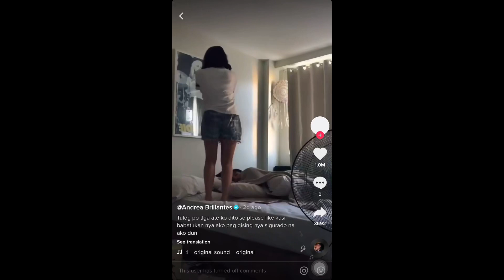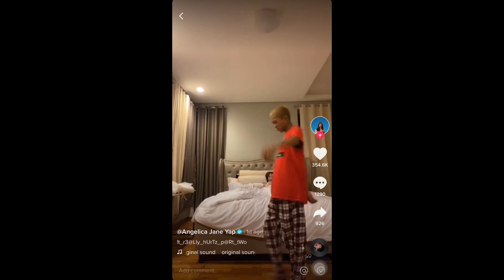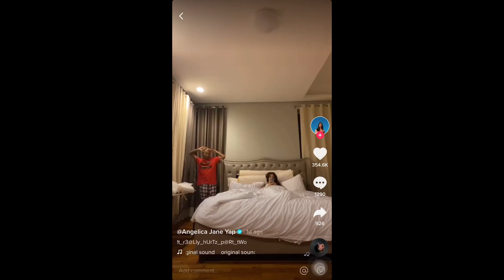Top 5 Tiktok Mimiyuuuh Dance Challenge